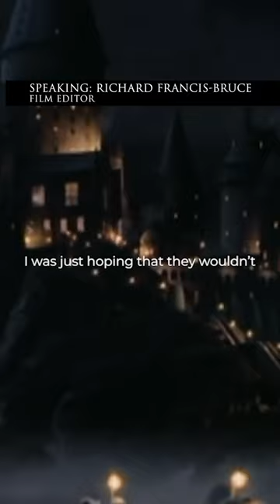Richard Francis-Bruce | Editing Harry Potter ⚡️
Flick speaks to Film Editor Richard Francis-Bruce about his work on Harry Potter and the Philosopher Stone.

Full episode out soon ⚡️